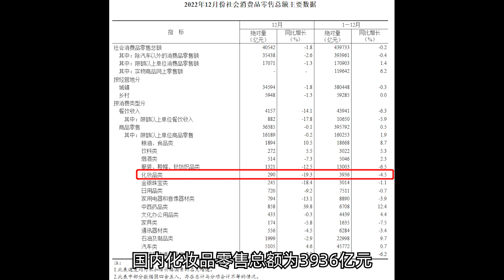【智库洞察】一、SIXPLUS西朴西郭涛：11年美妆全球品牌 从纽约到东京到连续七年日本乐天第一